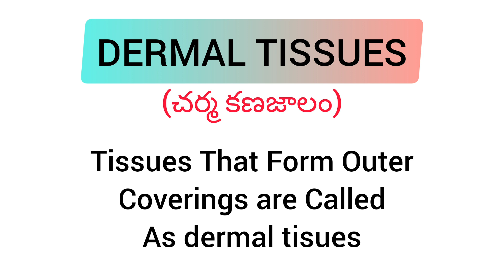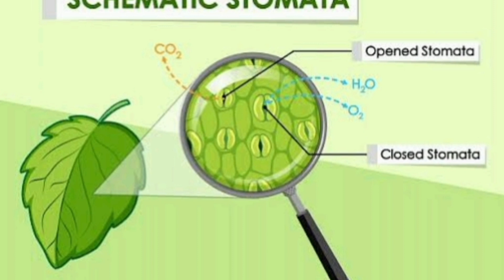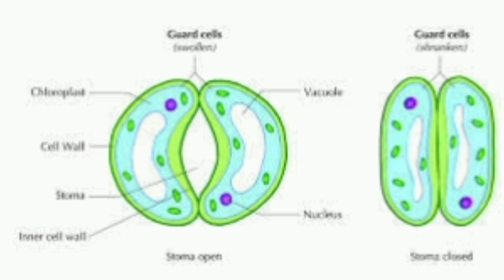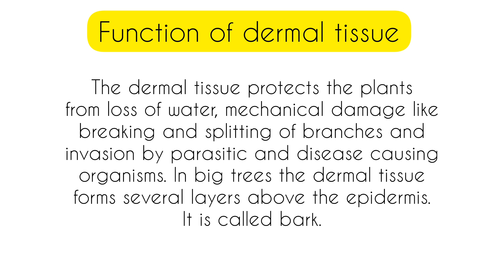9th class Biology chapter 2 || Plant Tissues Explanation In telugu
9th class Biology chapter 2 || Plant Tissues Explanation In telugu

part 3

(IWHAT ARE DERMAL TISSUES)

Topics Covered

What Are Dermal Tissues
How Many Types Of Dermal Tissues Are there
Where Dermal Tissues Present

Hey guys. !!

This is benime academy.
So, The only purpose I Created This Channel Is To Give Good Quality Content To The Audiance.

So, Depending On Notes Questions Is isn't Better To Learn.
Because, Learning Never Exhausts The Mind.

I will upload biology, physics, mathematics, social, and english grammer in this channel